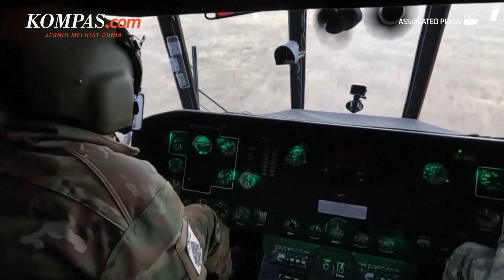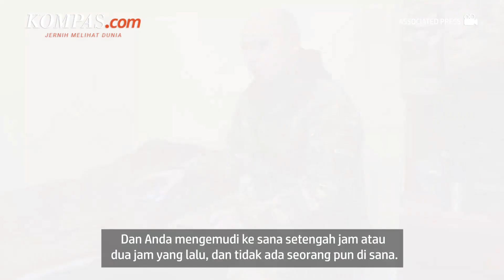Aksi Helikopter Ukraina Bertempur di Wilayah Kherson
Ukraina melakukan persiapan dalam misi tempur dengan menerbangkan Helikopter di sekitar wilayah Kherson.

Helikopter yang dirancang dengan warna bendera Ukraina itu meluncurkan rudal ke sejumlah titik pertempuran saat mereka melakukan operasi. Komnadan Unit, Kiril mengungkapkan soal misi yang ia ikuti selama perang.

Ia mengenang penerbangnnya pada bulan Maret, yang mana ia dipanggil untuk mengirimkan bantuan medis ke Mariupol yang saat itu dikepung.

Penulis Naskah: Novyana Nurmita Dewi
Narator : Novyana Nurmita Dewi
Video Editor: Agung Setiawan
Produser: Yusuf Reza Permadi